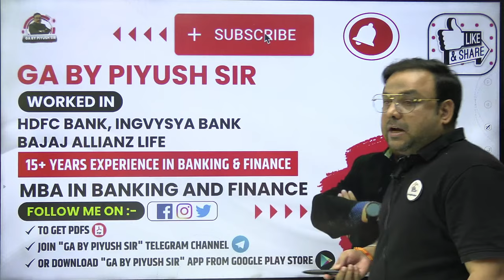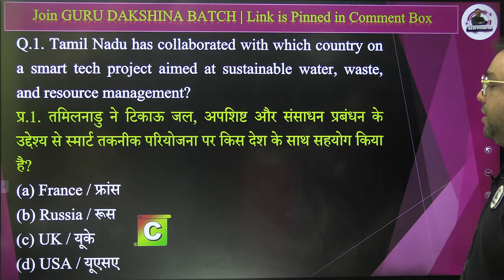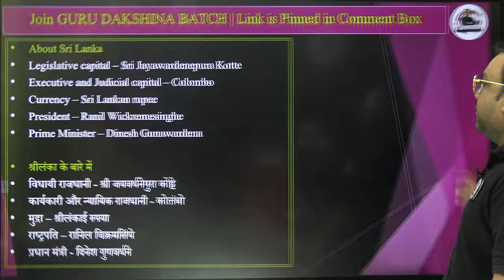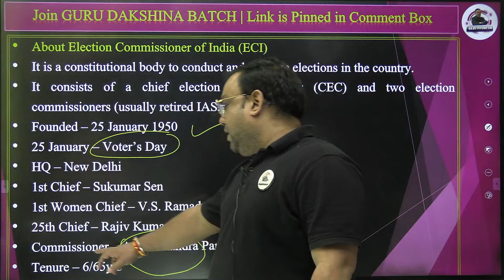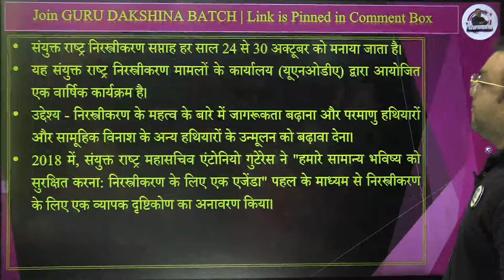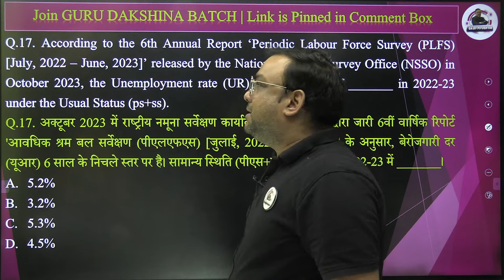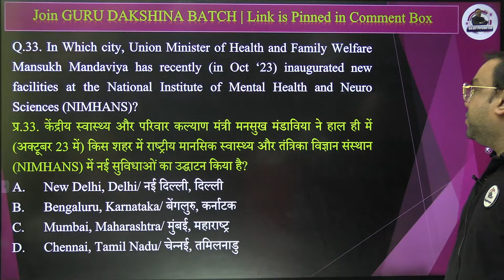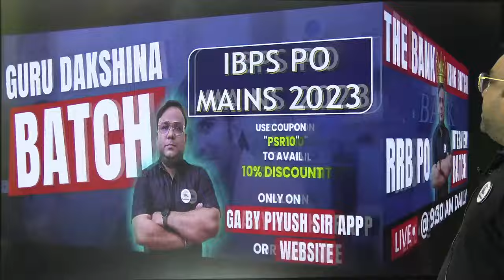27 October 2023 Current Affairs | The Hindu Newspaper | Daily Current Affairs | ga by piyush sir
27 October 2023 Current Affairs |  The Hindu Newspaper | Daily Current Affairs | ga by piyush sir

In this video, 𝗣𝗶𝘆𝘂𝘀𝗵 𝗦𝗶𝗿 will provide you comprehensive "𝗗𝗮𝗶𝗹𝘆 𝗡𝗲𝘄𝘀 𝗔𝗻𝗮𝗹𝘆𝘀𝗶𝘀" for the 27 𝗢𝗰𝘁𝗼𝗯𝗲𝗿 𝟮𝟬𝟮𝟯 date. From politics to Economy, from international affairs to science and technology, I'll be providing you with the latest and most important news from around the world.

✅𝗟𝗶𝗻𝗸 𝘁𝗼 𝗘𝗻𝗿𝗼𝗹𝗹 𝗶𝗻 𝗚𝘂𝗿𝘂 𝗗𝗮𝗸𝘀𝗵𝗶𝗻𝗮 𝗕𝗮𝘁𝗰𝗵 & 𝗜𝗕𝗣𝗦 𝗥𝗥𝗕 𝗣𝗢 𝗜𝗻𝘁𝗲𝗿𝘃𝗶𝗲𝘄 𝗕𝗮𝘁𝗰𝗵 ➡️

✅𝗟𝗶𝗻𝗸 𝘁𝗼 𝗘𝗻𝗿𝗼𝗹𝗹 𝗚𝘂𝗿𝘂 𝗗𝗮𝗸𝘀𝗵𝗶𝗻𝗮 𝗕𝗮𝘁𝗰𝗵 𝟲 𝗠𝗼𝗻𝘁𝗵𝘀 𝗕𝗮𝗻𝗸𝗶𝗻𝗴 & 𝗙𝗶𝗻𝗮𝗻𝗰𝗶𝗮𝗹 𝗖𝘂𝗿𝗿𝗲𝗻𝘁 𝗔𝗳𝗳𝗮𝗶𝗿𝘀 𝗳𝗼𝗿 𝗜𝗕𝗣𝗦 | 𝗦𝗕𝗜 | 𝗥𝗕𝗜

🔴 Live Sessions
📝 Exams Discussion
🖊 Free Mock Test
🌍  Latest Updates

♦️Keywords♦️
current affairs
 current affairs october2023
 today current affairs
 news today
 latest news
 gabypiyus hsir
current affairs
current affairs piyush sir
piyush sir